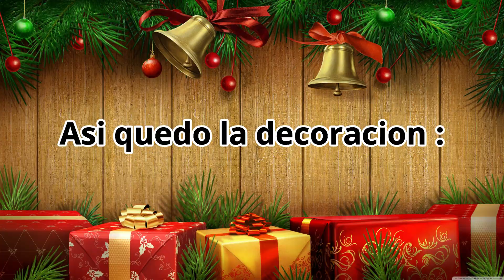DECORO MI CASA PARA NAVIDAD - Laila Rivera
Holaa, Hoy les voy a mostrar como decoro mi casa para navidad, ¿Les gusto como quedo la decoración? deja tu comentario, espero que les guste y lo disfruten! Sonríe y Se Feliz 😃